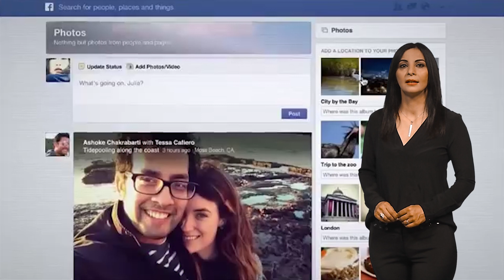Scientix Türkiye STEM Eğitimi Tanıtım Videosu 2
Yenilik ve Eğitim Teknolojileri Genel Müdürlüğünde Scientix Türkiye Ekibi tarafından EBA birimi ile ortaklaşa hazırlanan Scientix Türkiye STEM Eğitimi Tanıtımı 2. Videosu yayınlandı! Bu videoyu STEM eğitimini tanıtmak için paylaşabilirsiniz!